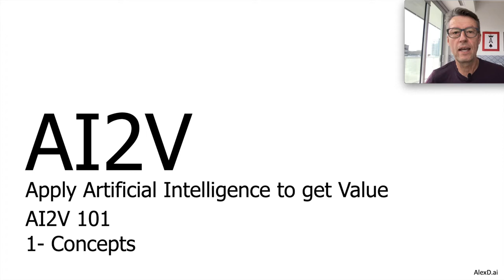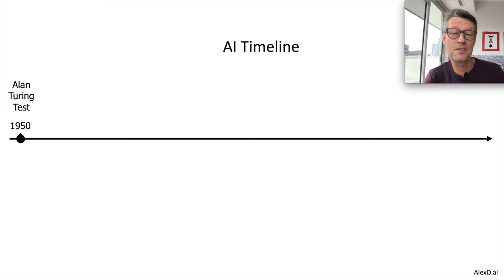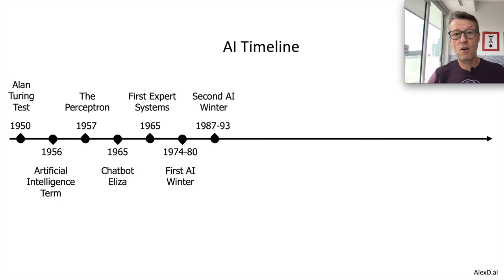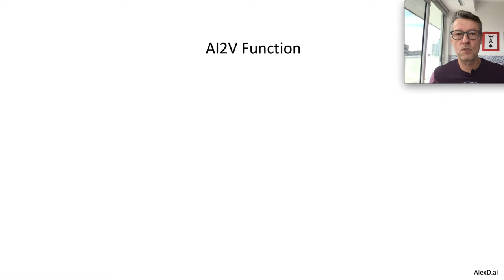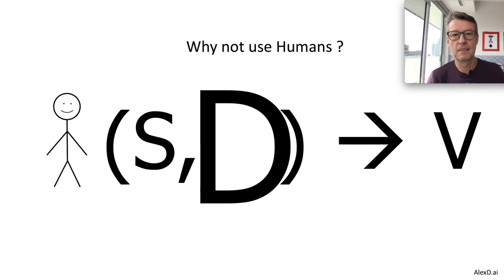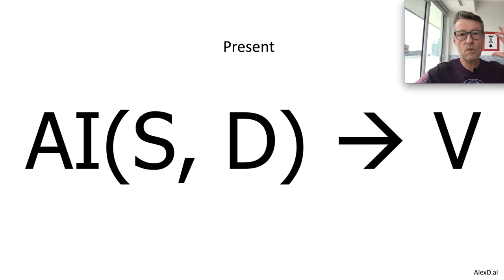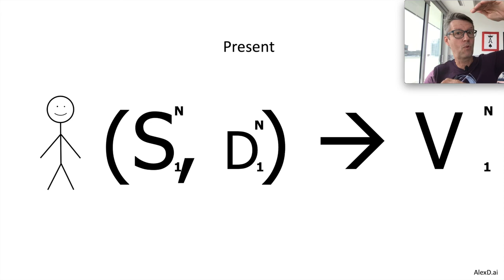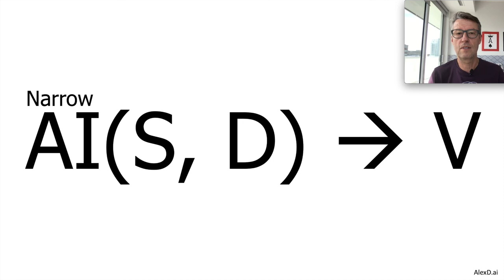AI2V 101 - 1 Conceitos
Neste vídeo, apresento alguns conceitos do que é AI, marcos importantes na trajetória da tecnologia, a função AI2V (a qual uso para explicar os elementos de necessários para obter valor), diferenças entre Narrow AI, General AI e Super AI e qual o seu papel na aplicação de AI para obter valor.

Próximo vídeo: AI2V 101 - 2 Capacidades de AI
Vídeo anterior: AI2V 101 - Introdução